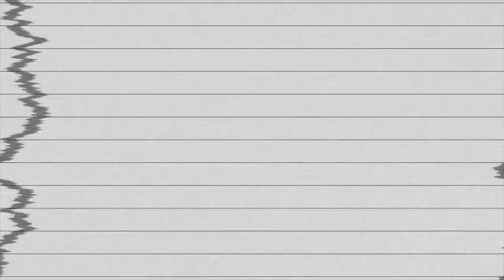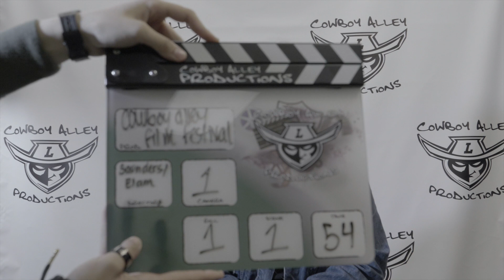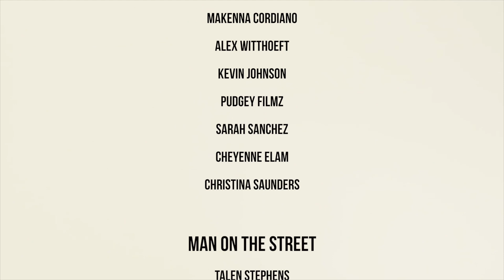Cowboy Alley News - April 20, 2018